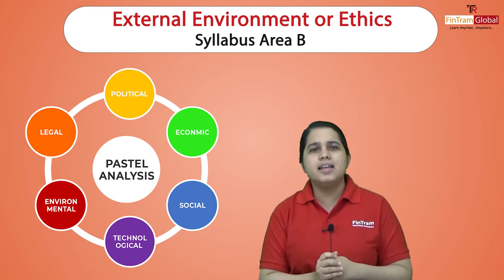All About ACCA Business and Technology | ACCA BT Syllabus Area B | ACCA Disha Chauhan